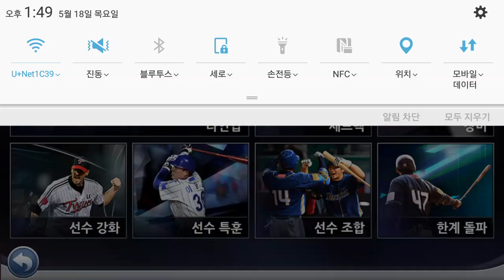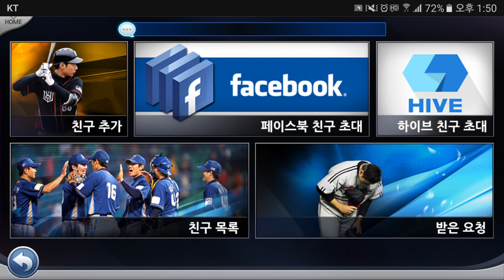컴프야2017. 양준혁 내야2루타를치다!!!!